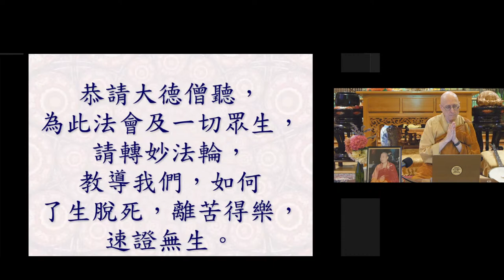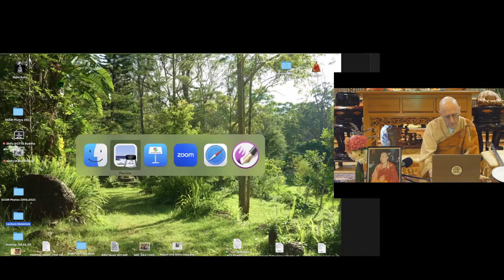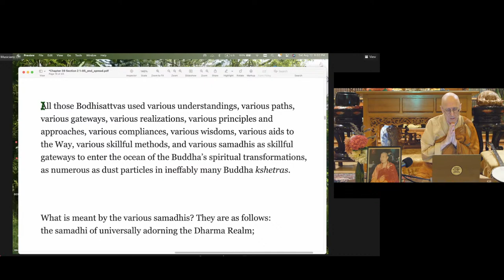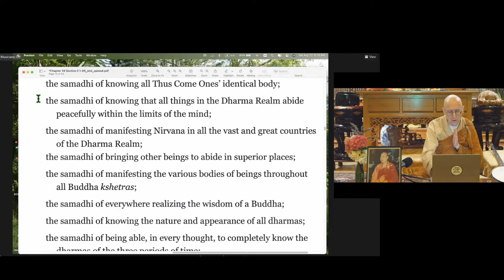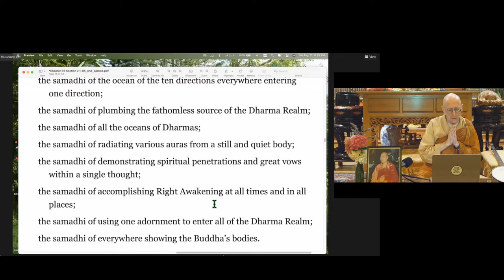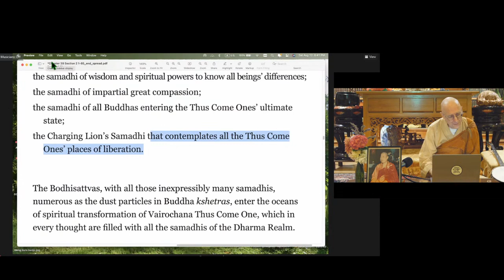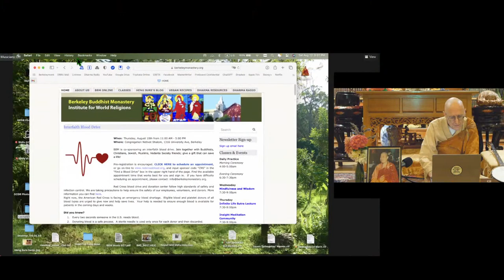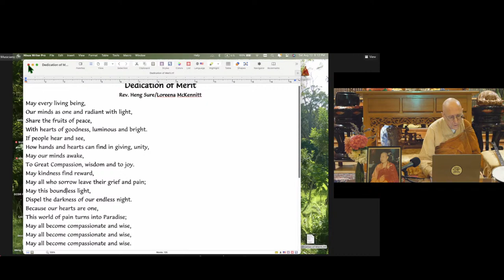Avatamsaka Sutra: Chapter 39 'Entering the Dharma Realm' Lecture by Rev. Heng Sure #26